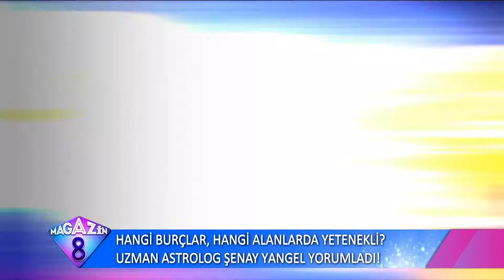Hangi Burçlar Hangi Alanlarda Yetenekli Uzman Astrolog Şenay Yangel Açıkladı